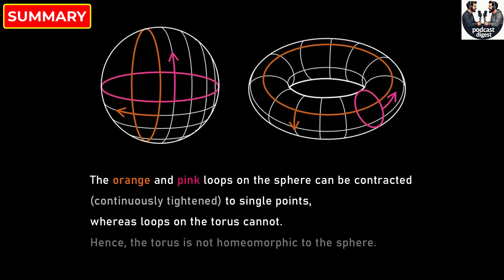Terence Tao Explains The Equation That Could Collapse Reality, Break Math, Confuse AI, Rewrite Logic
Lex Fridman Terence Tao podcast summary
Episode: 472

Terence Tao is a world-renowned mathematician often called the "Mozart of Math" for his extraordinary early genius and groundbreaking work. He has made major contributions across fields like number theory, fluid dynamics, harmonic analysis, and mathematical physics, and is a recipient of the prestigious Fields Medal.

⏱️ Timestamps:
0:00 Start of Podcast Summary
0:13 This equation could destroy reality itself
1:59 A computer made of water is possible
3:28 How mathematicians deal with hard problems
4:41 Math shows us how the world behaves
5:45 Infinity can be both useful and dangerous
7:08 Math might be behind everything we see
8:14 AI might soon help us discover math
9:14 Tao visualizes problems in strange ways
10:17 Good math proofs feel like clean code
11:09 Great math connects unexpected ideas